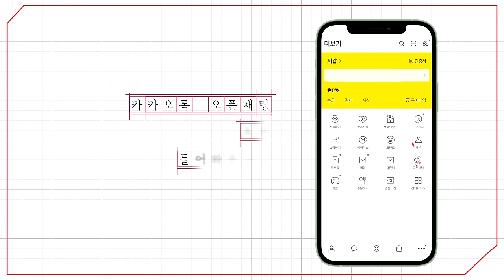[예원교회] 주일예배 설교(2부) - 원하는 자들을 부르신 예수님! (마가복음 3:13~15) - 정은주목사 - 2023.12.03.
원하는 자들을 부르신 예수님! (마가복음 3:13~15)

13 또 산에 오르사 자기가 원하는 자들을 부르시니 나아온지라
14 이에 열둘을 세우셨으니 이는 자기와 함께 있게 하시고 또 보내사 전도도 하며
15 귀신을 내쫓는 권능도 가지게 하려 하심이러라